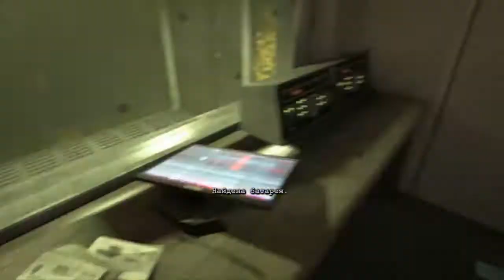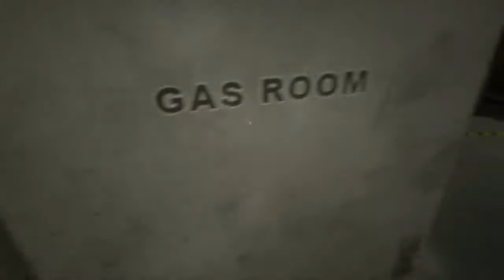Outlast Whistleblower - Серия 2 - Вата Фака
Я ощущаю только ужас и страх играя в оутласт.